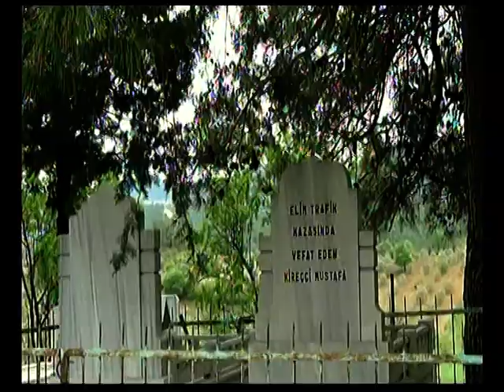Elmacık Mezarlığı Mezar Yapımı (Orjinal-2) 2022